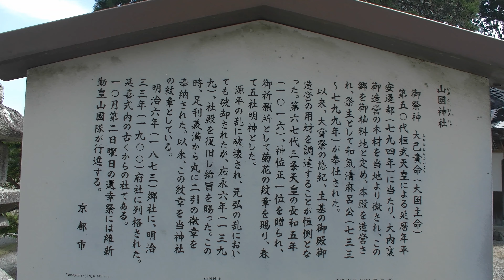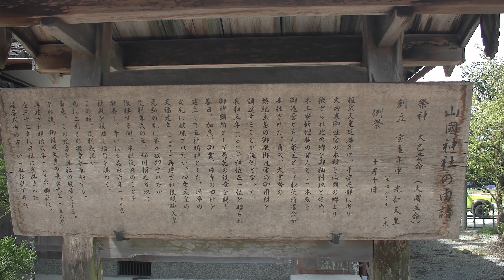山國神社 京都市右京区京北鳥居町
【祭神】大己貴命（大国主命）
【鎮座】光仁天皇　宝亀年中（770～780）
【境内社】右:春日神社（天児屋根命）　左:蛭子神社（蛭児命）
【由緒】第50代垣武天皇延暦年中平安遷都（794）に当たり大内裏御造営の木材を山国の郷より徴せられ此の郷を御杣料地として定め大工寮修理職の官人として本殿を御造営せられ祭主として和気清麿呂公（733～799）が奉仕せられた。
爾来大嘗祭の悠紀主基の御殿御造営の御用材を調達する事が恒例となった。第67代三条天皇の長和5年（1016）神位正一位を贈られ御祈願所として菊花の御紋章を賜り、春日　加茂　御霊　日吉の四社を建立して五社明神とした。
源平の兵乱に破壊されたが第87代四条天皇の天福元年（1233）再建され第96代後醍醐天皇、元弘の乱（1333）に亦々破却されたが足利尊氏の臣細川頼之当地に隠棲する間、本社復興のことを執奏し、幸いにも応永6年（1399）社殿を復旧　綸旨を賜る、この時足利義満（1358～1408）丸に２引の徽章を奉納する、爾来この紋章を当神社の紋章とする。
その後第107代、後陽成天皇の慶長元年（1596）再建され明治6年（1873）郷社に明治33年（1900）府社に列格された、延喜式内の古くからの社である。
　～京都府神社庁